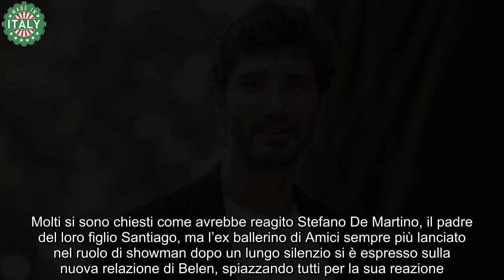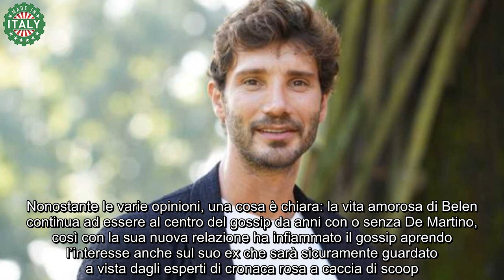Belen Rodriguez in famiglia con il nuovo compagno “Stefano l’ha presa molto male”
Belen Rodriguez dopo il chiacchieratissimo rumor della rottura da Stefano De Martino ha confermato con gli avvistamenti dei paparazzi che ha una nuova relazione. La notizia ha suscitato molte reazioni, ma una in particolare ha attirato l’attenzione del pubblico: quella del suo ex marito. L’argentina è nota per la sua carriera di successo in televisione e per la sua vita amorosa: recentemente, ha confermato di avere un nuovo compagno, causando un’ondata di reazioni tra i fan e l’esplosione dell’interesse mediatico sempre alla ricerca di gossip.